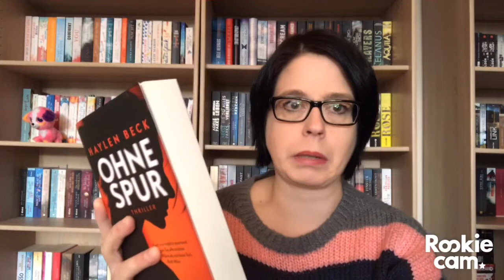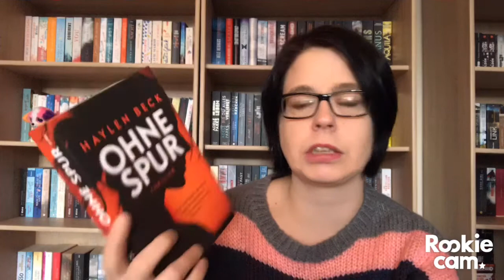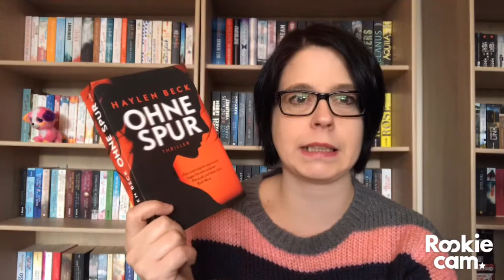REZENSION Ohne Spur von Haylen Beck